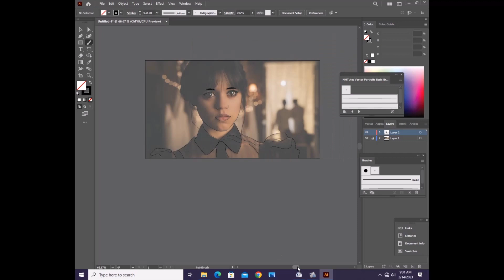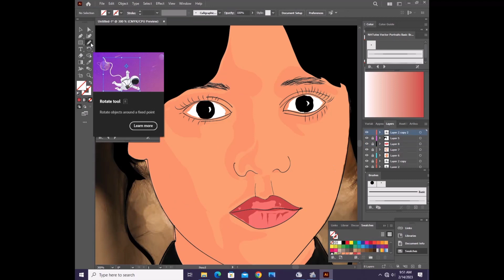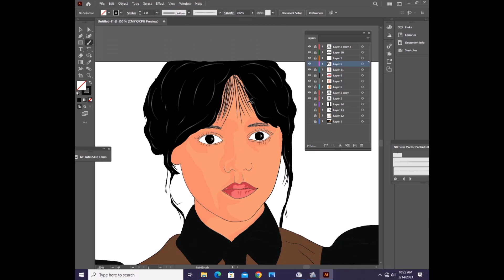Wednesday Addems Vector art / speed art / vector tutorial